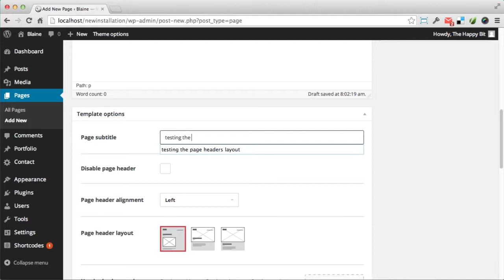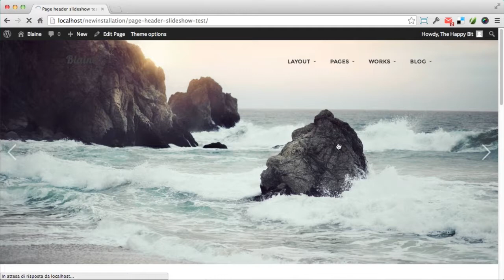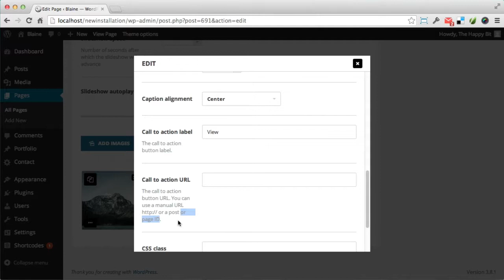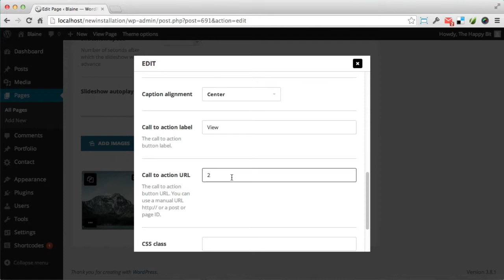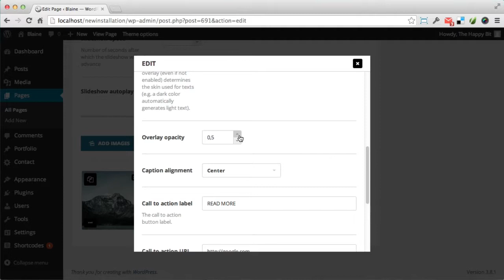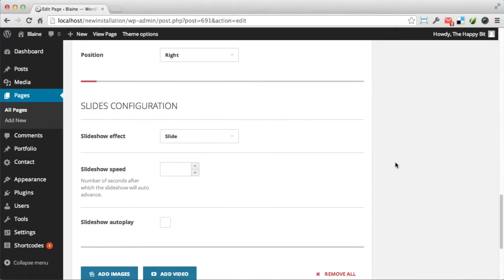04 page slideshow